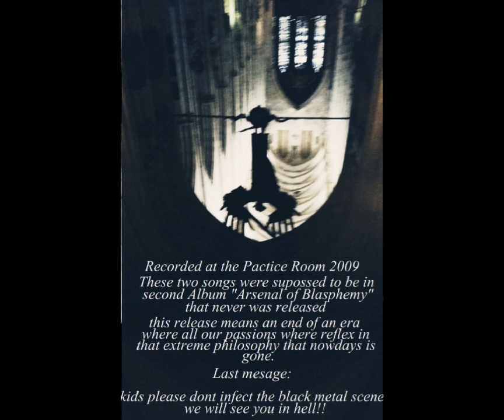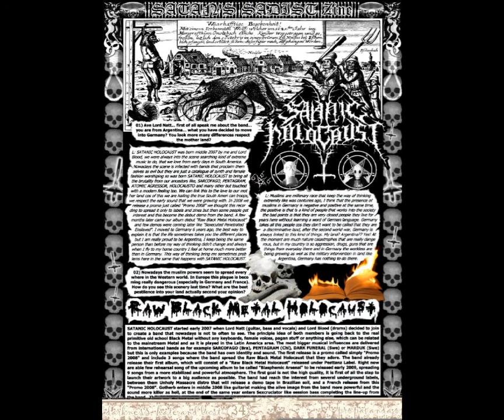SATANIC HOLOCAUST (ger) - Castration As Doctrine UNRELEASED TRACK